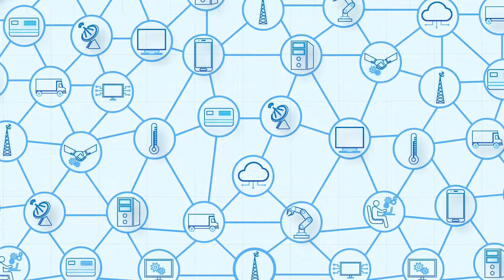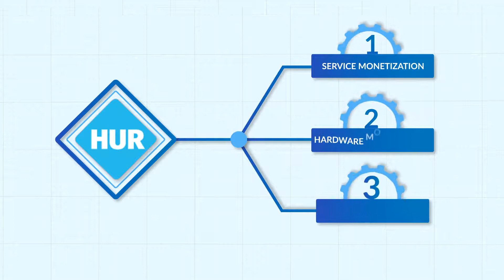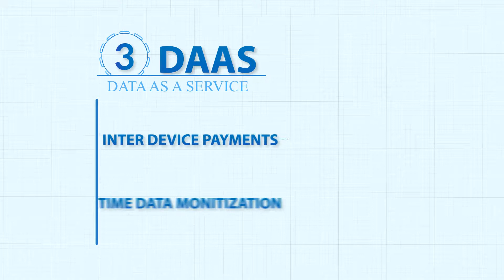How Hurify is Revolutionizing IoT Development